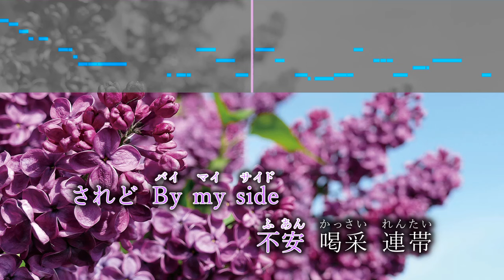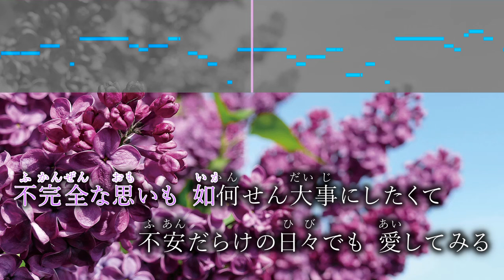【女性キー(+3)】ライラック / Mrs. GREEN APPLE【ピアノカラオケ・ガイドメロディ付】アニメ『忘却バッテリー』オープニングテーマ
アニメ『忘却バッテリー』オープニングテーマ
Mrs. GREEN APPLE 9th配信シングル
『ライラック』

★ご利用にあたってのガイドラインはこちらをご確認ください

*◆その他◆*

【歌詞】0:00
　00:26 Aメロ
過ぎてゆくんだ今日も　この寿命の通りに
限りある数字が減るように
美しい数字が増えるように
　00:39 Aメロ'
思い出の宝庫　古いものは棚の奥に
埃を被っているのに
誇りが光って見えるように
　00:51 Bメロ
されど　By my side
不安　喝采　連帯
濁ったりの安全地帯
グワングワンになる　朝方の倦怠感
三番ホーム　準急電車
　01:04 サビ
青に似た　すっぱい春とライラック
君を待つよ　ここでね
痛みだす人生単位の傷も
愛おしく思いたい
探す宛ても無いのに
忘れてしまう僕らは
何を経て　何を得て
大人になってゆくんだろう

　01:43 Aメロ
一回だけのチャンスを
見送ってしまう事が無いように
いつでも踵を浮かしていたい
だけども難しいように
　01:55 Aメロ'
主人公の候補
くらいに自分を思っていたのに
名前も無い役のような
スピンオフも作れないよな
　02:08 Bメロ
たかが　By my side
くだらない愛を歌う際
嘘つきにはなりたくない
ワサワサする胸　朝方の疎ましさ
ズラして乗る　急行電車

　02:34 Cメロ
影が痛い　価値なんか無い
僕だけが独りのような
夜が嫌い　君が嫌い
優しくなれない僕です
　02:44 Cメロ'
光が痛い　希望なんか嫌い
僕だけ置いてけぼりのような
夜が嫌い　一人が怖い
我儘が拗れた美徳
　02:55 Dメロ
不完全な思いも　如何せん大事にしたくて
不安だらけの日々でも　愛してみる
　03:08 Dメロ’
感じた事のない　クソみたいな敗北感も
どれもこれもが僕を　突き動かしてる

　03:22 サビ
鼓動が揺らすこの大地とハイタッチ
全て懸けた　あの夏も
色褪せはしない　忘れられないな
今日を生きる為に。
失くしてしまう僕らは
何のために　誰のために
傷を増やしてゆくんだろう
　03:48 サビ
雨が降るその後に
緑が育つように
意味のない事は無いと　信じて　進もうか
答えがない事ばかり
だからこそ愛そうとも
　04:08 Dメロ
あの頃の青を　覚えていようぜ
苦味が重なっても　光ってる
　04:21 Dメロ'
割に合わない疵も　認めてあげようぜ
僕は僕自身を　愛してる
愛せてる。